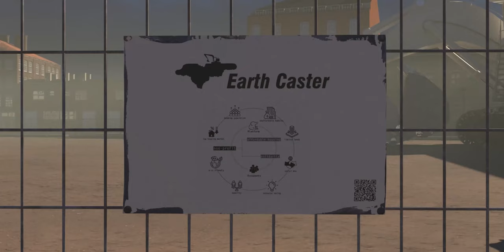【Earth Caster】The Bartlett School of Architecture, RC4, 20-21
Earth Caster is a fully-automated co-living platform which turns the earth of polluted brownfield sites into large-scale housing. Automated robotic excavators dig out the polluted land and create large, megalithic earthcast parts which are then compiled and stacked into a poetically brutal housing block. The inhabitants co-living lifestyle could be compared to that of a modern cave man, engaged in abundant co-living, while at the same time the project is a claim for right to land. By turning toxic land into a living environment, the question is raised how absolute our relationship to land is.

Student: Hsiu-Min Lin , Tongyu Fu, Yi Zhang

Tutors:  Gilles Restin, Manuel Jimenez Garcia, Kevin Saey, Sonia Magdziarz, David Doria, Mollie Claypool (Theory)